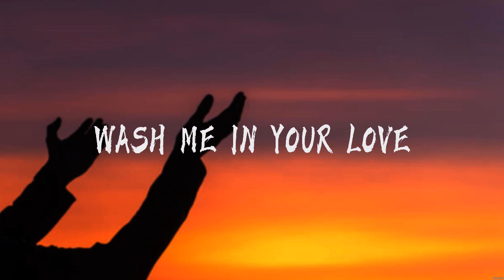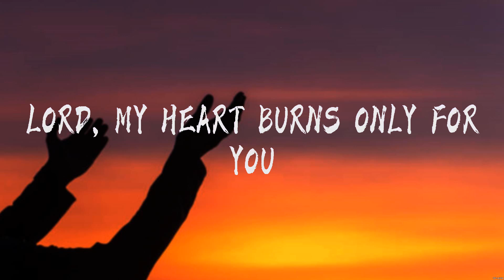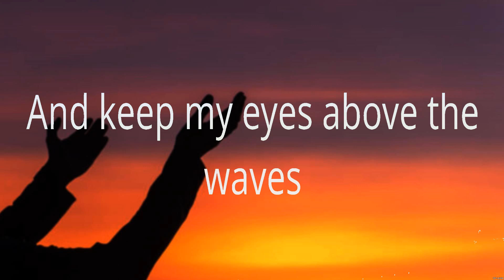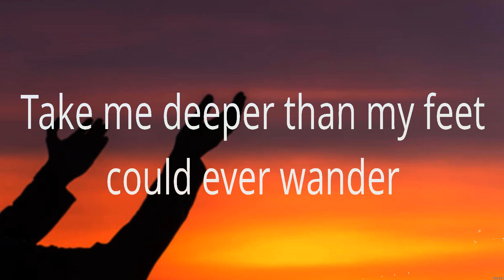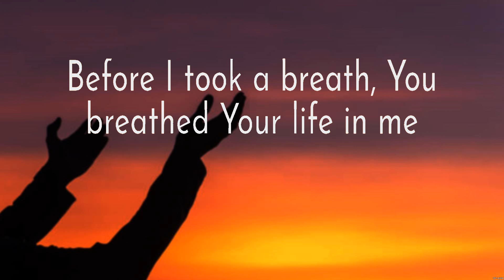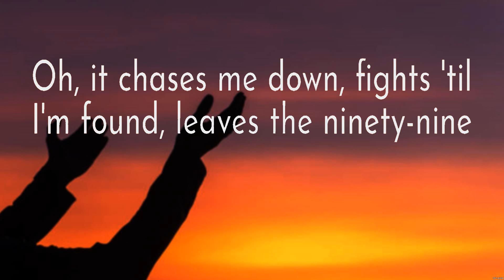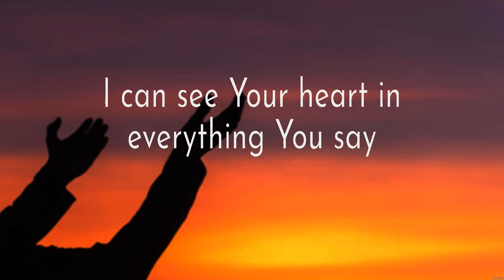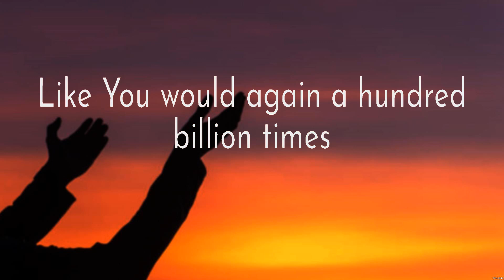Even When It Hurts - Hillsong United (Lyrics) - Oceans, Reckless Love, So Will I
1. Even When It Hurts - Hillsong United
2. Oceans - Hillsong UNITED
3. Reckless Love - Cory Asbury
4. So Will I - Hillsong Worship